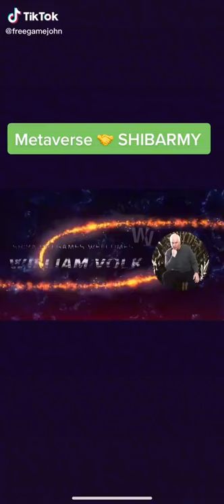ShibaInu ($SHIB) Working on ‘One of the Most Significant Games of All Time’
Yesterday (November 27), Shytoshi Kusama, the pseudonymous lead for the Shiba Inu ($SHIB) project explained how the team is preparing to make a very impressive entrance into the world of gaming.
In a Medium blog post titled “The Future of Gaming Is Shib”, Shytoshi started by saying that although he could not provide “exact” about the game that his team is building (because of concerns over how quickly many other people would try to steal the concept), he did reveal that their new games division — Shiba Inu games — has hired legendary veteran video game designer and developer William David Volk to lead the design and implementation of the game, which is being developed by a “AAA Game Studio”.
Volk — former VP of Technology at Activision — who indicates on his LinkedIn page that he has been working on a freelance basis for Shiba Inu Games since the start of the month, had this to say:
“I am honored to be working with an amazing team on what will become one of the most significant games of all time.“
This is what Shytosh said about Volk’s vast experience in the world of gaming:

“… you have to remember that William is no ordinary game developer, he’s a true visionary with decades of top-notch high quality experience on the corporate side… and also on the independent side having run his own game studio as well. (Just for reference he also shares credit for the FIRST iPhone game ever released! So he has years of experience in mobile gaming too.“
He went on to mention that Shiba Inu Games is “focused on working with amazing consultants and contractors to build an incredible first version of the Shiboshi game” — which will be “primarily for mobile” and the finished game will be “licensed solely to the decentralized team at Shiba Inu for use on Shibarium”. The Shina Inu team will then “add various decentralized elements to enhance this mobile version”.
Shytoshi noted that this would “provide unique opportunities within the Shiba Inu Ecosystem ($SHIB, $LEASH & $BONE), while Shiba Inu Games remains completely separate from this activity”. Furthermore, he pointed out that “the revenue gained from Shiba Inu Games in-app purchases also provides opportunities for Shib & Leash burns”.
As for Shiba Inu’s entry into the metaverse, Shytoshi said that he loves the idea of “having a VR world where people can interact and basically live” and that the Shiba Inu Core Devs (SICD) are already working on the “OshiVerse”.